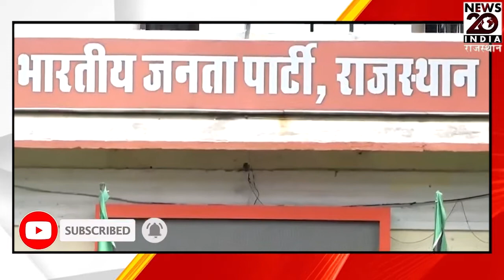संसद से सड़क तक कांग्रेस और किसान निशाने पर मोदी सरकार | News 20 India